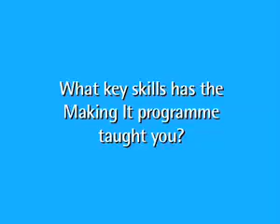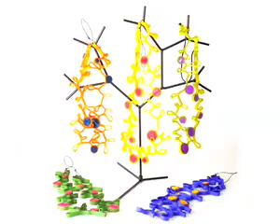Making It, Marketing It, Selling It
Craft Northern Ireland's Making It programme creates business people out of crafts people. Craft NI's Joe Kelly and the University of Ulster's Clive Fiddis describe why the programme is needed, while Rachel O'Neill, a Making It graduate and Derek Wilson, a Making It participant explain the effect the the programme has had on their work so far.

Get more information, advice and resources to help you develop a creative career